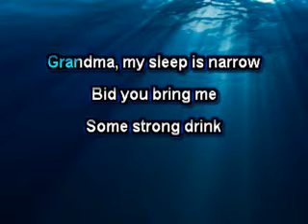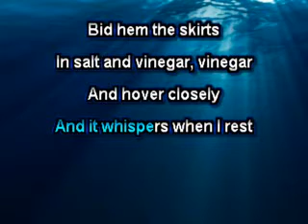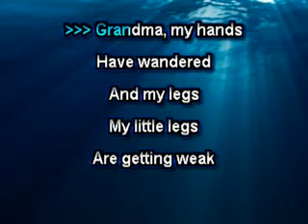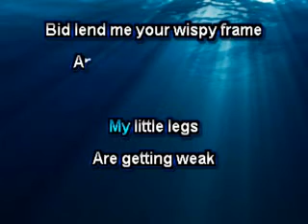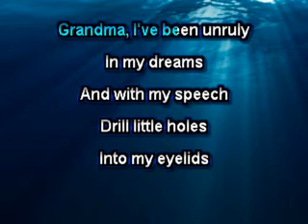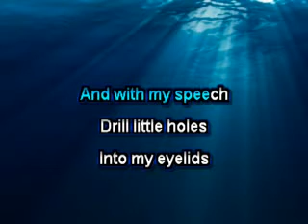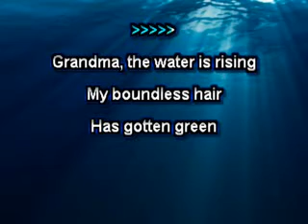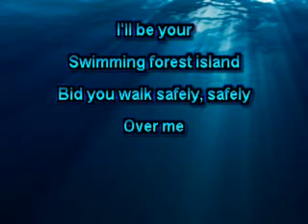Purity Ring - Belispeak [Karaoke]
Karaoke version of "Belispeak" by Purity Ring